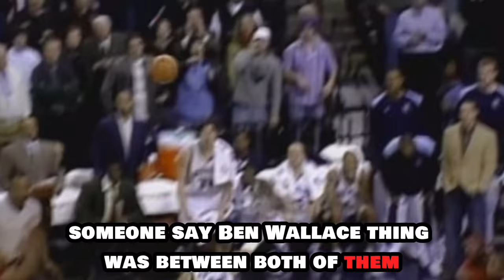The NBA's Top 5 Number 1 Players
Our series of best NBA players to wear each jersey number continues with number 1. Giving a spoiler and heads up Oscar Robertson didn't make the list being that he only wore number 1 for 4 seasons. The criteria is that players had to have worn said jersey number minimum 5 seasons. Oscar Robertson wore number 14 majority of his career.